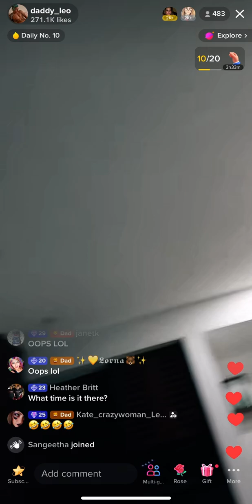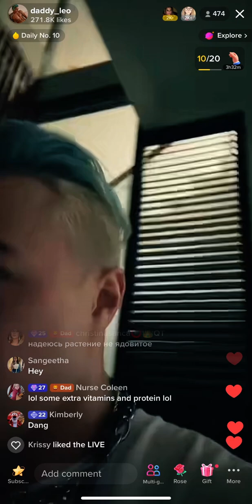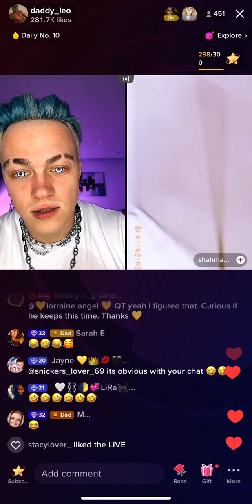💙😇💙 Leo 💦 talking with Shahma’ 👀 2nd of May 2023 💙😇💙